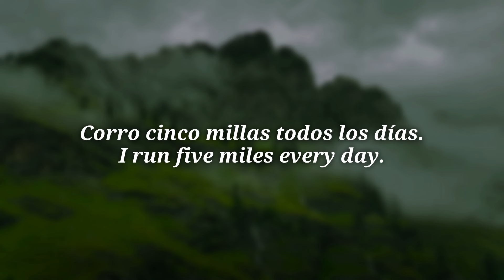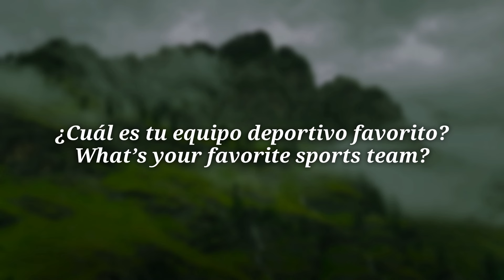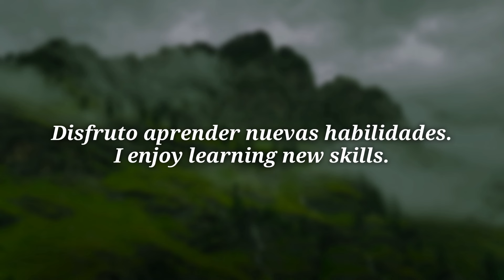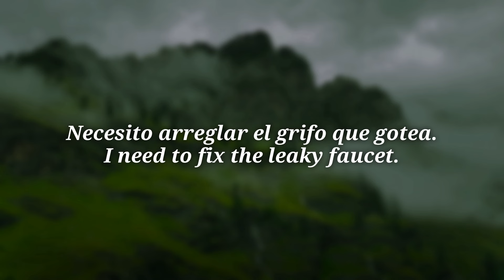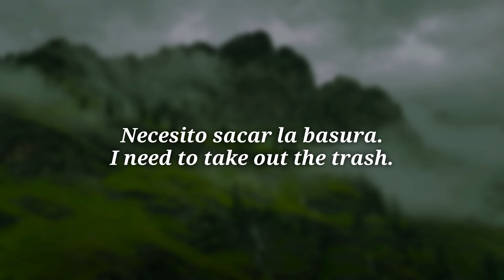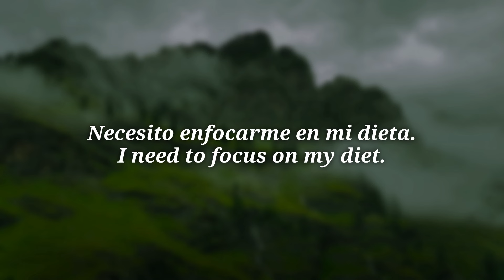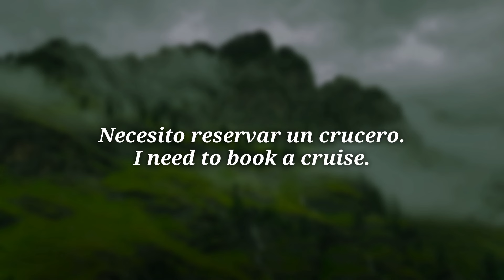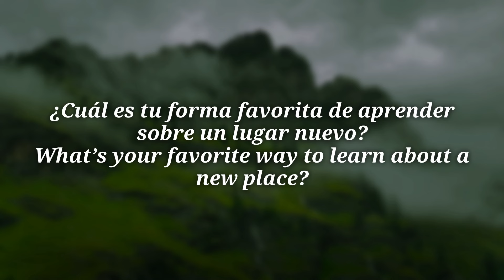All Spanish in 100 Lessons – Your Complete Spanish Learning Guide! | Lessons 11-15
All Spanish in 100 Lessons – Your Complete Spanish Learning Guide!

Welcome to our all-in-one Spanish course, perfect for everyone from beginners to advanced learners! In just 100 lessons, you'll journey from foundational Spanish basics to fluency. Whether you're starting fresh or refining your skills, this course offers everything you need: key vocabulary, essential grammar, real-world conversation practice, and cultural insights.

Each lesson is designed to make Spanish learning fun and effective, packed with practical examples and interactive exercises. Join us and build your confidence in speaking Spanish!